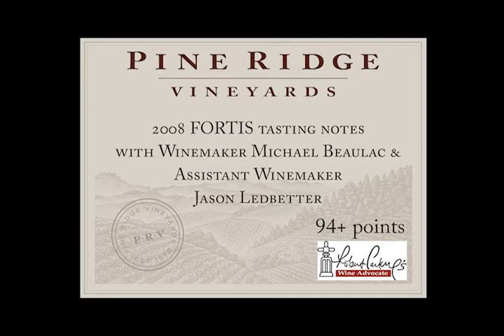2008 FORTIS, 94 + points, Reviewed by Robert Parker Jr.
Inspired By our commitment to quality and innovation, a vision emerged in 2003 to produce a wine that would embody the absolute best our estate vineyards have to offer. by carefully constructing a tête de cuvée from those vineyard blocks that emerge as standouts from the vintage, regardless of appellation, we've created an ultra-reserve Cabernet, dictated only by the philosophy of "simply the best."